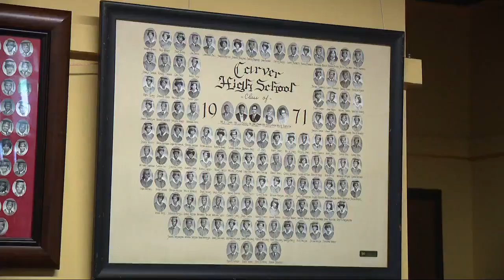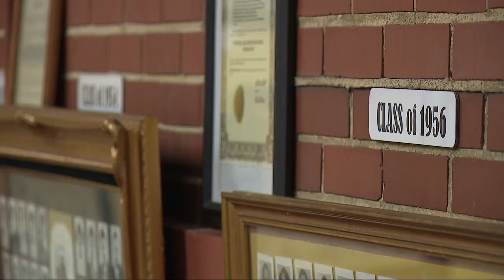Carver Legacy Project aims to recognize class separated during desegregation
The newly announced Carver Legacy Project aims to recognize the Class of 1972 with two monuments. The students of that class were separated after Carver High School closed in the summer of 1971.

The school, which was the first 12-year public school for Black students in Gadsden, was closed as a result of desegregation.